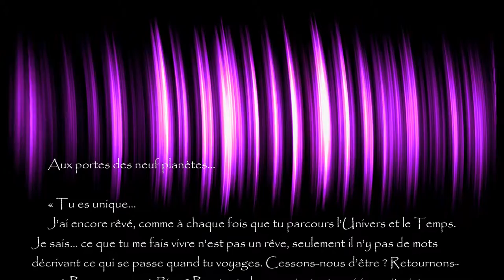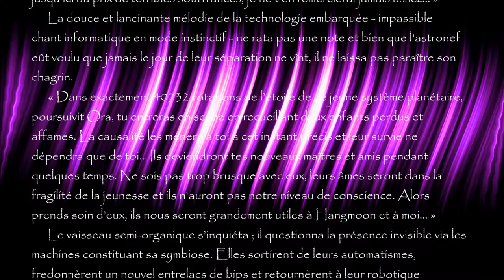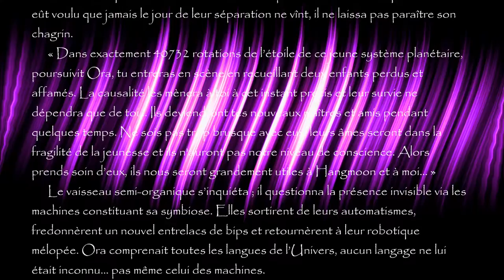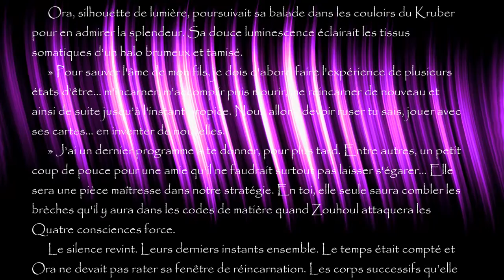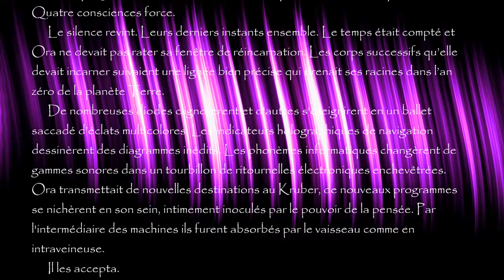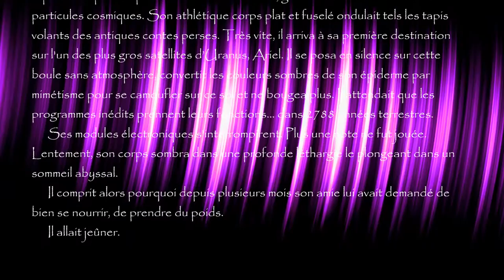Lumière Noire I, la conscience des atomes... chapitre 1 "Aux portes des neuf planètes"